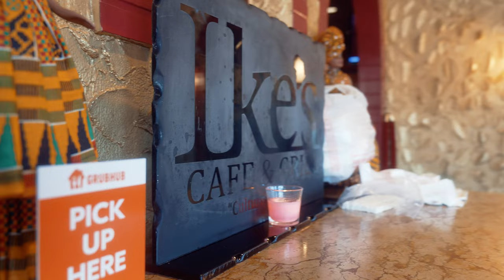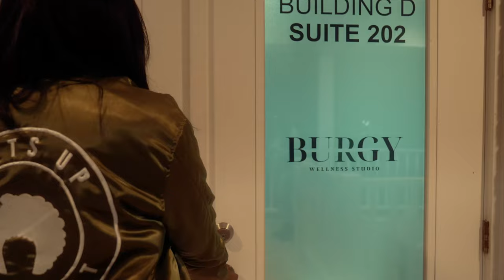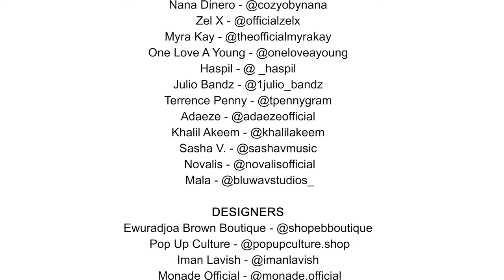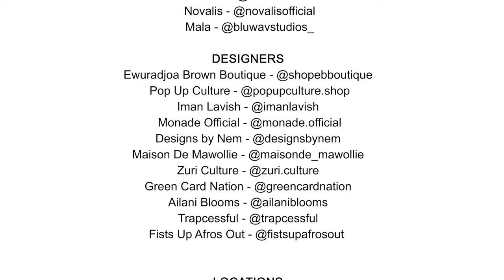Culture Shock Live | 2.0 | The Fashion Film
Thanks so much for coming back again to tune into the 2nd Culture Shock Show FASHION FILM CultureShockLive.
By the time you're done watching this, you will have questions! So, we've provided everyone's Instagram handles!

Please comment and let us know your thoughts and what you want to see next!

...featuring:
Ewuradjoa Brown Boutique - @shopebboutique
Pop Up Culture - @popupculture.shop
Iman Lavish - @imanlavish
Monade Official - @monade.official
Designs by Nem - @designsbynem
Maison De Mawollie - @maisonde_mawollie
Zuri Culture - @zuri.culture
Green Card Nation - @greencardnation
Ailani Blooms - @ailaniblooms
Trapcessful - @trapcessful
Fists Up Afros Out - @fistsupafrosout

... with music by :
 One Love A Young - @oneloveayoung
Haspil - @ _haspil
Julio Bandz - @1julio_bandz
Terrence Penny - @tpennygram
Ron Saforo - @ronsaforo
Nana Dinero - @cozyobynana
Zel X - @officialzelx
Myra Kay - @theofficialmyrakay
Adaeze - @adaezeofficial
Khalil Akeem - @khalilakeem
Sasha V. - @sashavmusic
Novalis - @novalisofficial

Locations:
Play House Studioz - @playhousestudioz ○630 Interchange Dr. SW, Atlanta, GA 30336
Ike’s Cafe and Grill - @ikescafeandgrill ○1250 Tech Dr, Norcross, GA 30093
Dekalb Package - @dekalbpackage ○3711 N Decatur Rd #101, Decatur, GA 30032
Fireside Restaurant - @firesideatl ○2710 Bouldercrest Rd, Atlanta, GA 30316
Burgy Wellness Studio - @burgywellnessstudio ○1215 Hightower Trail, Building D 202. Atlanta, GA 30350
Eden Lounge - @edenloungeatl ○3364 Chamblee Tucker Rd Unit H, Atlanta, GA 30341

Onset Logistics  Haddy J Sohna - @steezy_events

Video Editor
Nana Yaw - @smileconcepts_

Production Assistance
Leslie - @lesliiieej
Ndey - @madeyourndey
Rachelle - @chellebabyy

Models
Alexia - @alexiiianicole
Ida - @idizzleee
Martina - @_itsonlytina
Ailani - @ailaniblooms
Jayda - @jayleeleeandd
Aliyah - @jayleeleeandd
Darius - @jayleeleeandd
Adaeze - @adaezeofficial
Jayda - @dadolldon
Lala - @prettymonae_11
Gabby - @gabbs_monique
Ron - @ronsaforo
Khalil - @khalilakeem
Kimball - @kingkimballjr
Kalo - @kalothe1
Zeke - @zeketaylormusic
Mack - @mack_manifest

Makeup Team
Tiana - @makeuptee_
Nailah - @naijeyabeauty
Jayda - @paintedbyartiste

Hair Squad
Lala - @billonbanksway_
Ndey - @balunce.beauty.co
Gabrielle - @gabbs_monique

Next (In-Person Show [celebrating 10 years]) - August 7th, 2022

Don’t forget to follow us @thecultureshockshow on Instagram